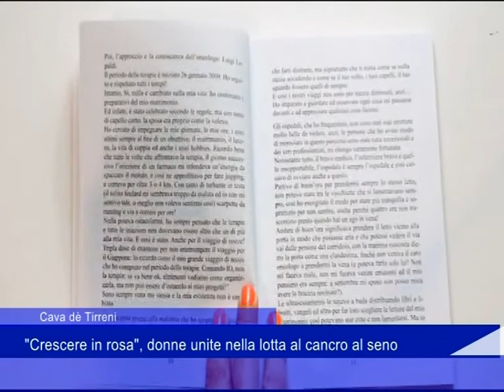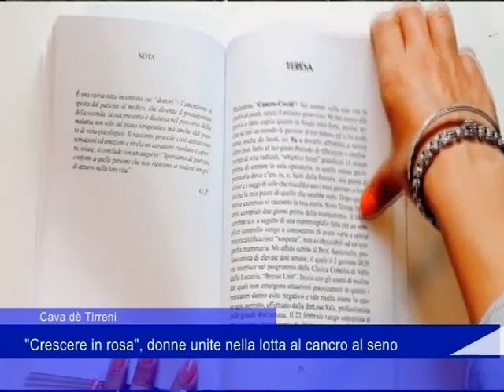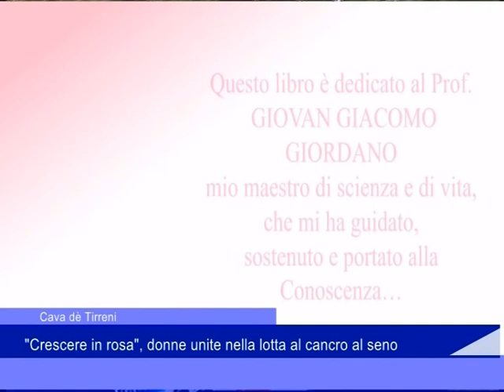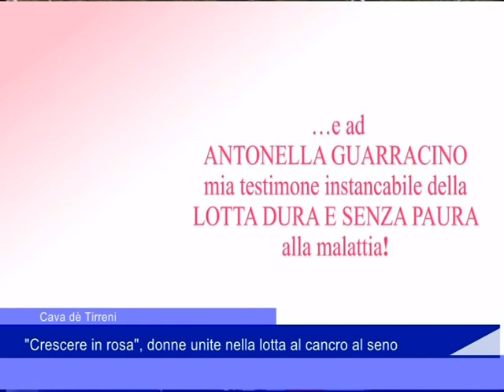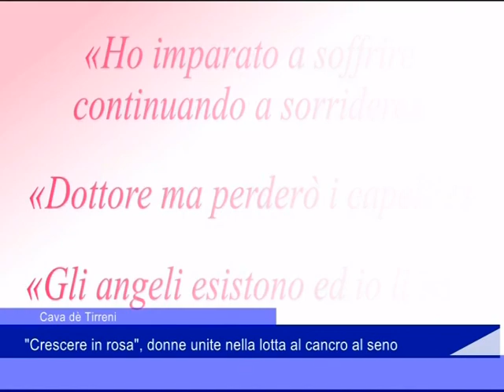Associazione crescere in rosa 12 06